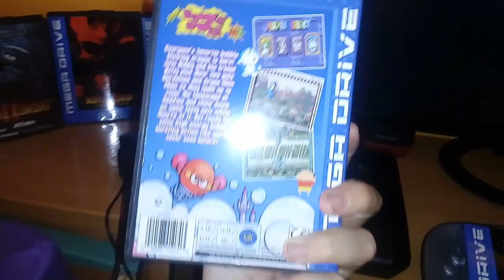Super BubbleBubble Megadrive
Probando en formato físico el Super Bubble Bubble de Megadrive es un Hack que incluye nuevos personajes como Shin chan o Doraemon con nuevos niveles